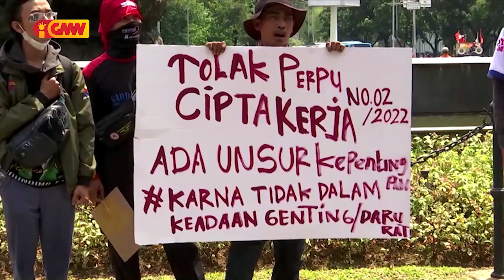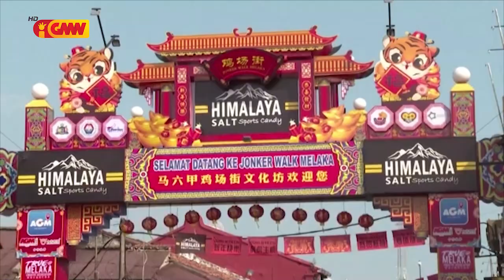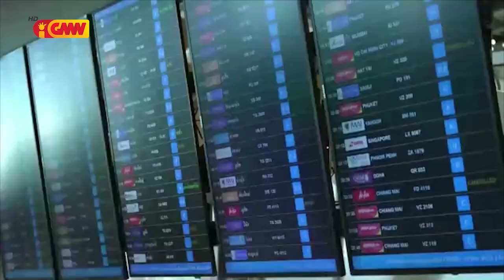ASEAN NEWS - 20 January 2023